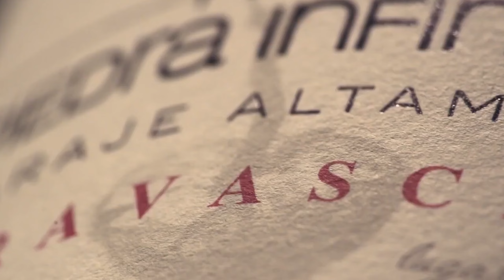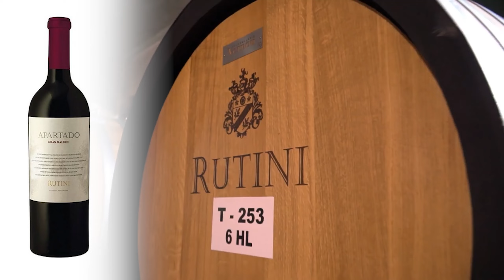Коллекция топовых вин Argentina Fishing Expedition от Royal Fishing Club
Коллекция топовых аргентинских вин от Royal Fishing Club собрана нашим опытным сомелье Семеном Соловьевым и по предпочтениям президента клуба Игорем Григоренко — истинного энофила и знатока вин Нового Света.

В течение десятка лет посещения Аргентины, мы собрали для вас сеты изысканных вин мирового класса из самых известных винодельческих регионов, таких как Мендоса и Патагония. Эти вина славятся своим богатым вкусом и ароматом, которые достигаются благодаря уникальному климату и почве терруаров.

Эти вина не только отражают богатую винодельческую традицию Аргентины, но и являются прекрасным выбором для ценителей и знатоков вин по всему миру.

Если вы еще не определились с выбором сета, можете задать вопрос нашему чат-бот ассистенту:

К вашему визиту в Аргентину он будет вас ожидать.

А здесь вы можете выбрать ваш лучший рыболовный тур в Аргентине от Royal Safari: